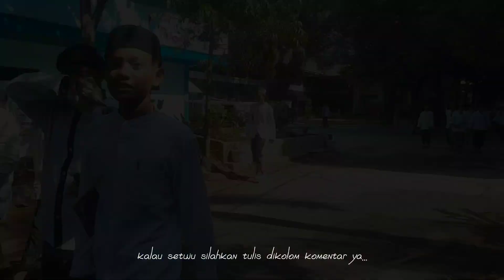SANTRI SUNAN DRAJAT HABIS NGAJI JUM'AT - 2 HARI LAGI HARI SANTRI NASIONAL 2023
Ada kalanya hal yang sudah terealisasikan itu hilang, namun ia tidak hilang melainkan hanya ingin kita berhenti sejenak lalu memulainya lagi...